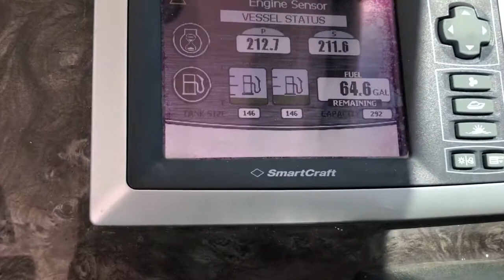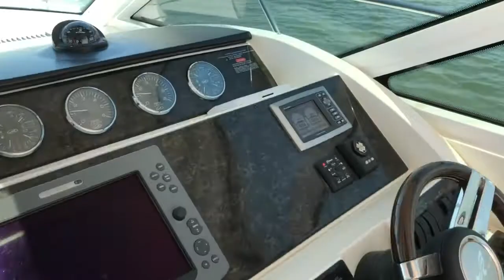Boats of Dallas 2010 Sea Ray 450 Sundancer Lake Test 1